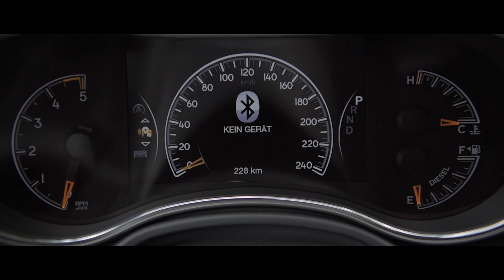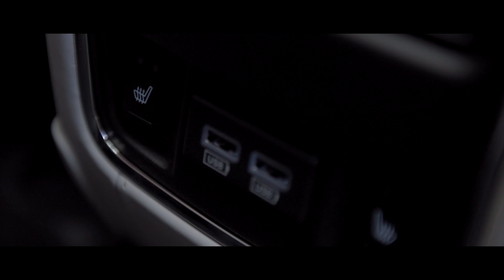Jeep Cherokee Summit 2017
Jeep hat dem Grand Cherokee nun endlich ein überfälliges Facelift verpasst und das ist ihnen auch gut gelungen. Generell gibt es ein paar kleine Neuerungen, aber genaueres erfährt ihr im Video.